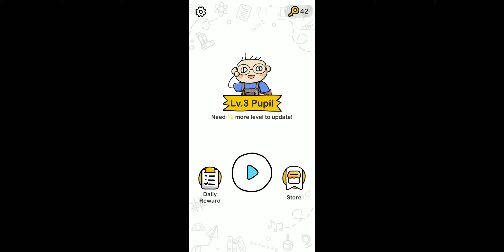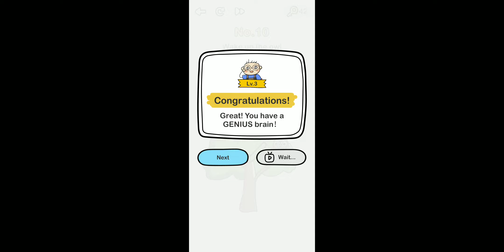Brain Out Walkthrough Level 1-12